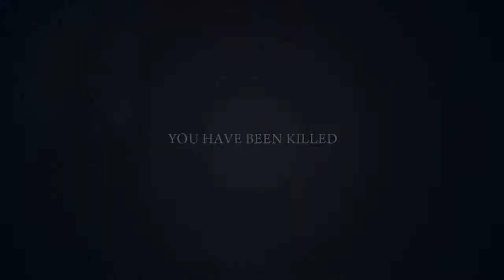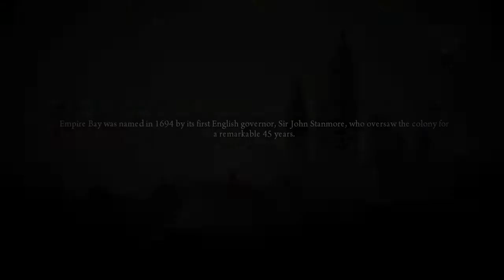Mafia II PC Gameplay Part 6 No Commentary